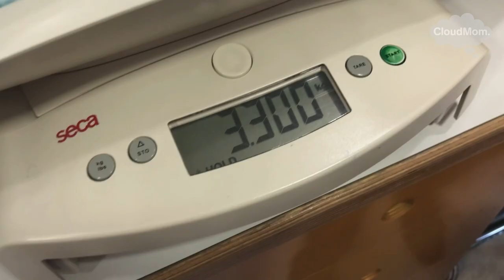3-Month-Old Baby: Bracey Update | CloudMom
The update on my baby Bracey. More about your 3 month old baby